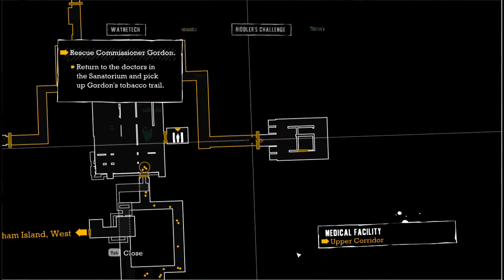Batman Arkham Asylumn Walkthrough w/ Deathstranger part 10 Scarecrow!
He just had to be surrounded by a bunch of drugs before the prison break

About the game:
Batman: Arkham Asylum is a 2009 action-adventure video game based on the DC Comics superhero, Batman. It was developed by Rocksteady Studios and published by Eidos Interactive in conjunction with Warner Bros.